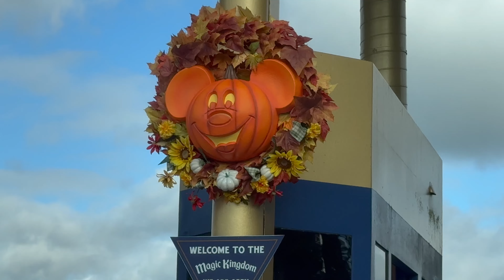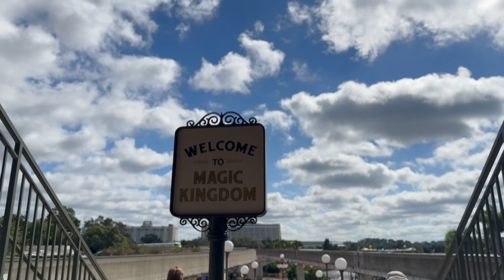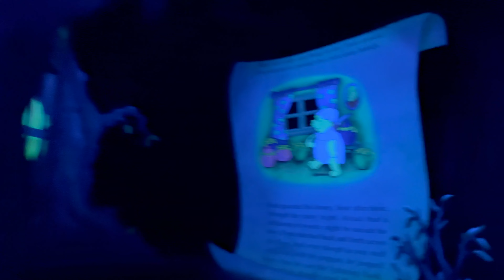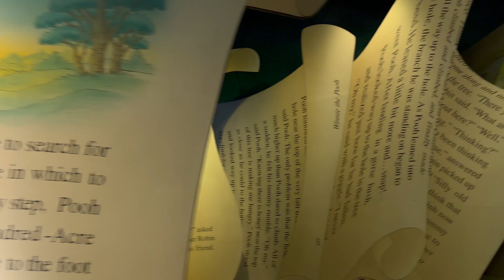Magic kingdom Walt Disney World 2023 4k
iPhone 15 Pro Max  Review @DisneyMagickingdom where we put this cutting-edge device to the ultimate test! day and night time test and all features